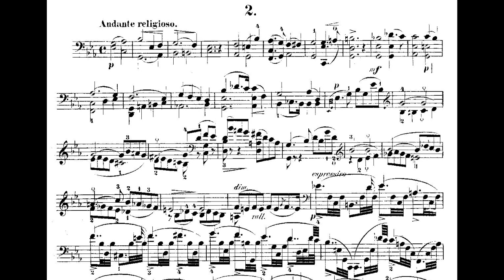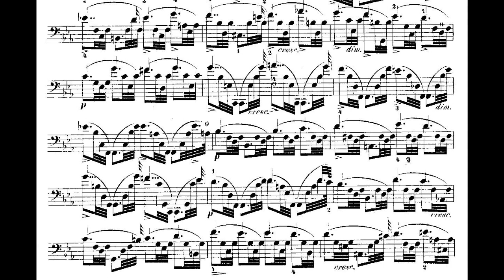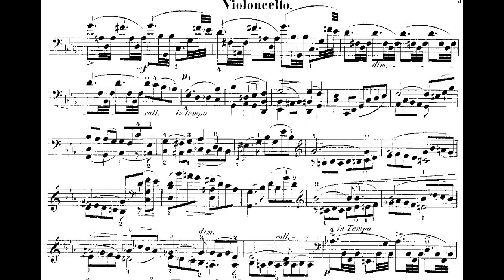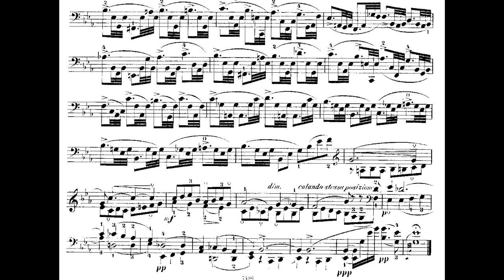Piatti Caprice for cello solo, n 2 op. 25 - Andante Religioso (sheet music)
Performer: Wen Sinn Yang